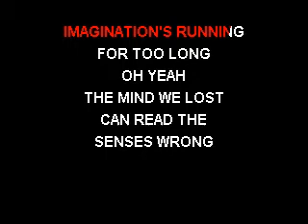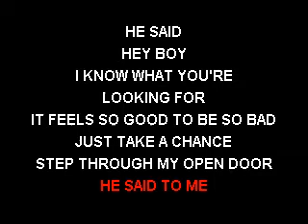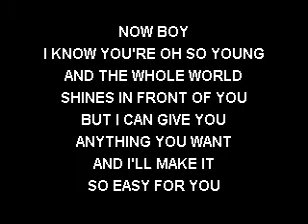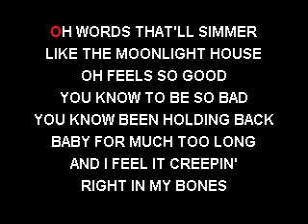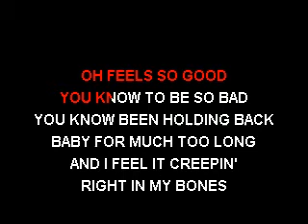CKK-VR - Badlands - Devils Stomp (Karaoke)